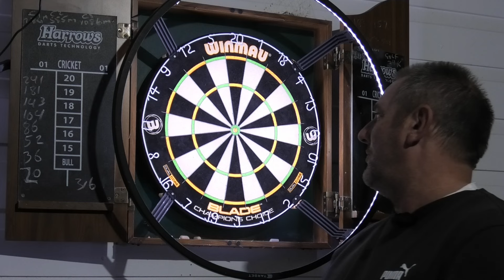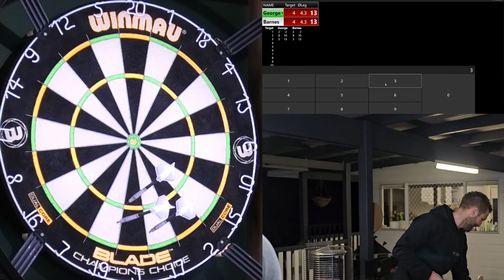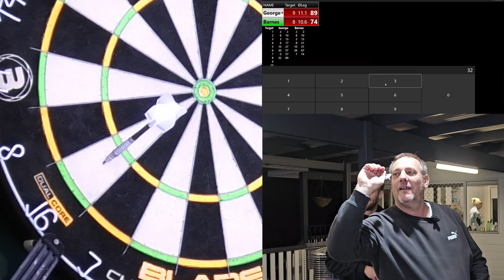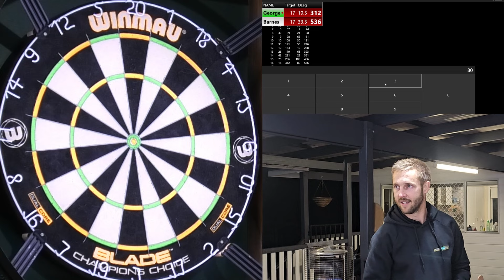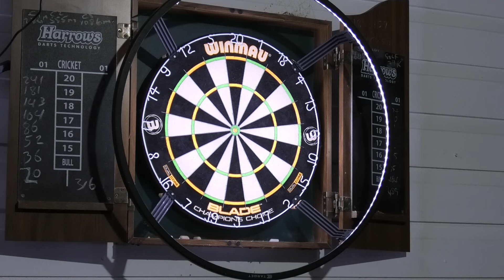Practice Board Biground #5 [ Monday Night Darts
Another biground since you all like them and so does Barnes lol, only difference is the board has half size doubles,triples and bullseye.

Scoring app.

Darts: From our local sports store. (REBEL SPORTS if your in Australia)
Winmau Blade 5 Dart Board
Barnes : Harrows Razor, Sawtooth 22grams..
George : Winmau 23grams (not sure what name of darts)

BULLSEYE DARTS  AUSTRALIA ( YATALA Between Brisbane and Goldcoast Queensland) for these items..
Stems :       Supergrip carbon
Flights :      Robson Plus Standard flights.
Ring light : Target Corona L.E.D
Darts mat : TEX Checkout mat

RECORDING AND TECH:
Samsung S23 ultra:                              Facing the thrower
Panasonic HC-Vx1 4k camcorder :    Dartboard camera angle
ASUS Tuf F15 FX507Z Gaming notebook laptop : Records Scoreboards & Online darts with OBS Studio
Ulanzi J12 Wireless Microphones for sound
Microsoft VX-7000 Lifecam :   George's webcam for Online darts
Webcam Pro 1080p Full HD Webcam :  Barnesy's online camera unless George not playing Barnes uses George's webcam